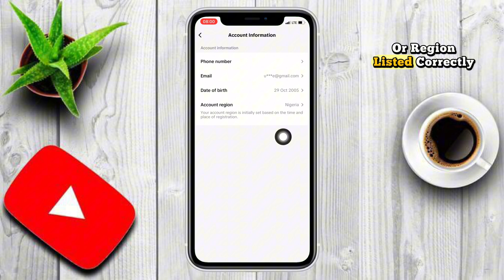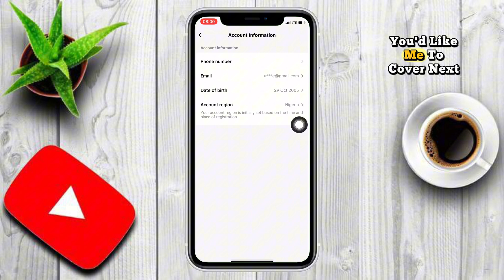How to Fix TikTok Account Region Not Found | Country/Region Not Showing Problem Solved 2025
In this video, you will learn how to fix the TikTok account region not found or country/region not showing issue in 2025. If you're facing problems with setting your region or country on TikTok, this step-by-step guide will walk you through the solution. Whether it’s a setting error or app glitch, follow these easy steps to get your region visible and restore full access to your TikTok features.

Make sure to watch till the end for a smooth fix!

how to fix tiktok account region not found
tiktok region not showing
fix tiktok country not found
tiktok region issue 2025
tiktok account country not showing
how to fix region not found on tiktok
tiktok region not found fix
tiktok country not showing 2025
how to change region on tiktok
tiktok country setting not working
tiktok account region issue
tiktok country not displaying
tiktok region problem fix
fix country not found error on tiktok
tiktok region settings problem
tiktok account location not showing
tiktok app region not found
solve tiktok region issue
tiktok account region setting fix
how to set country on tiktok
tiktok location not available
change tiktok region 2025
fix tiktok region not found error
tiktok location issue 2025
region setting not showing on tiktok
tiktok country settings not available
update tiktok country setting
region change issue tiktok
tiktok location setting error
how to fix location not showing on tiktok
tiktok app region problem
tiktok account region not updating
how to fix tiktok location issue
tiktok app country setting issue
country not found on tiktok
tiktok location problem fix
tiktok location not working
tiktok region change guide
tiktok setting not updating region
tiktok country setting fix
tiktok account region glitch
fix tiktok region problem
tiktok country settings fix 2025